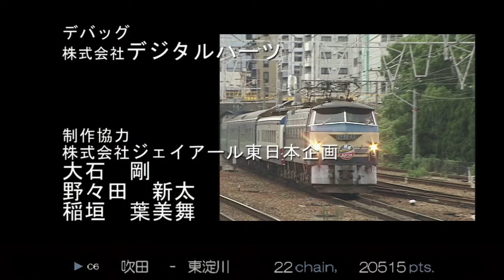No.13 【東海道線201系 高槻～大阪を運転】映像が綺麗な 電車でGO！ PLUG＆PLAY を実況プレイ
『電車でGO！ PLUG＆PLAY』(株式会社タイトー)